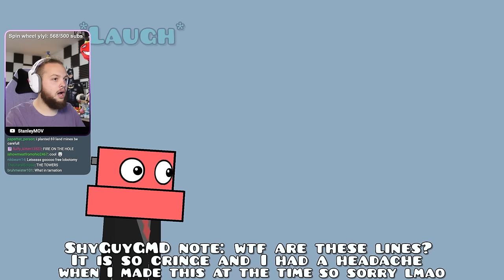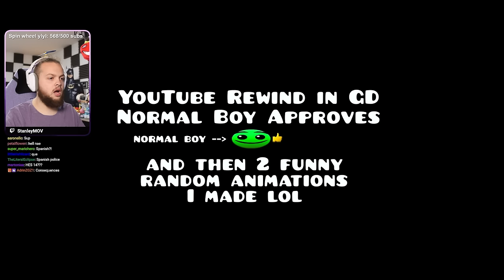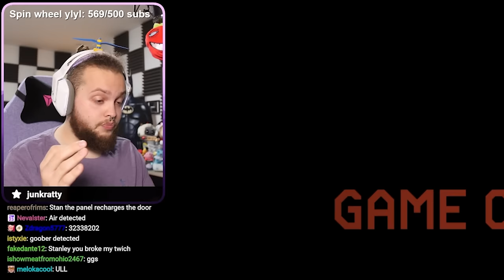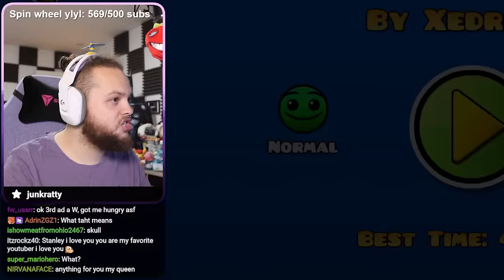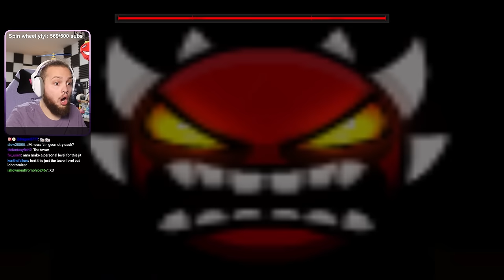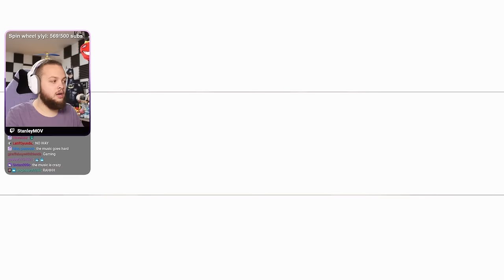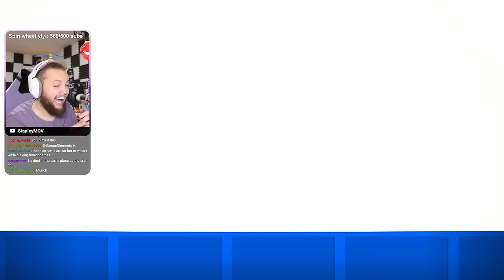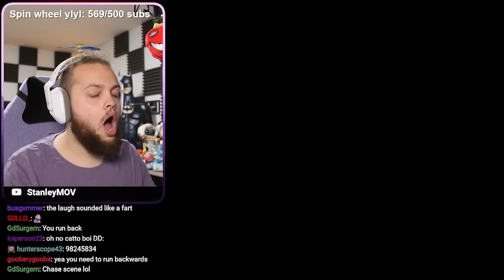Lobotomy Dash 2™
Oh boy... here we go again. Welcome back to another video of playing lobotomy levels inside Geometry Dash and let's just say... anger management is needed after this one.
For those who don't know, lobotomy is a category of brain-rotting meme levels that gets crazier and crazier the more you play.

Had a lot of fun making this one and I hope you guys have just as much fun watching!

I Made Raldi's Crackhouse More Cursed!

Geometry Dash is a side-scrolling music platforming game series developed by Robert Topala. The game was released on 13 August 2013 on iOS and Android, and the Windows and macOS versions on 22 December 2014. The Geometry Dash 2.2 update release date was December 19, 2023 for iOS, Android, and Steam. It introduced the main level Dash, a new Swing gamemode, post-processing effects for levels, and plenty of other new features.